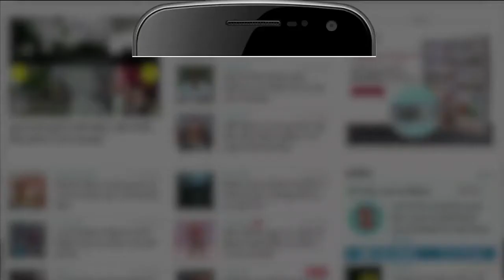Himachal Pradesh: Handpump की पाइपों से भरा Truck सड़क से लुढ़का | Hamirpur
Himachal Pradesh के Hamirpur जिले में बिझड़ी रोड पर हैंडपंप की पाइपों से लदा ट्रक लुढ़कने से सड़क मार्ग अवरुद्ध हो गया है। सलौणी से दियोटसिद्ध की ओर जा रहा एक Truck Bike को पास देते हुए कठियाणा सड़क से लुढ़ककर सलौणी दियोटसिद्ध सड़क पर आ गिरा। इस हादसे में चालक परिचालक तो सुरक्षित हैं जबकि ट्रक में लदी पाइपें भी सड़क पर बिखर गईं। दियोटसिद्ध व बिझड़ी जाने वाले वाहन अब वाया कठियाणा दस किलोमीटर का अतिरिक्त सफर कर जाने को मजबूर हैं।